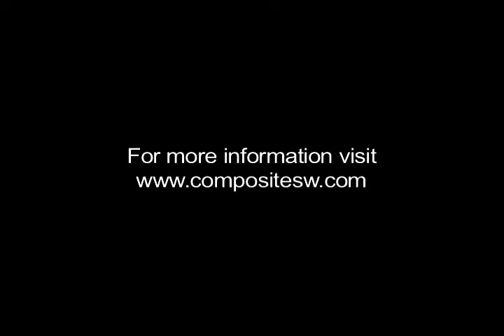Data Virtualization: Colin White of BI Research on Big Data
Colin White explains his thoughts of BI Research on Big Data. Colin discusses how Big Data can support new kinds of complex workloads with data virtualization.

- Data Virtualization
- Big Data
- Hadoop
- Business Intelligence
- Business Analytics